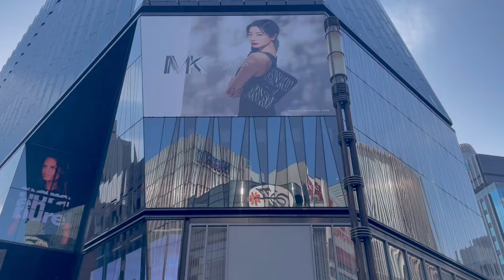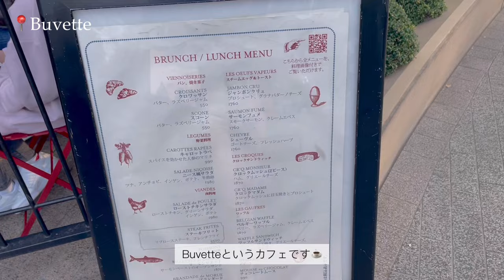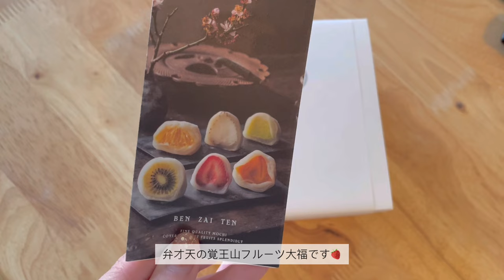[ vlog ] 社会人の日常 一人で過ごす休日と平日ルーティン🌷 自炊, 銀座カフェ☕️, セルフネイル💅, ミスド朝ごはん🍩♡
こんにちは、sachikaです🌷 ご視聴いただきありがとうございます。

日々の暮らしをvlogにしてアップしています🎥